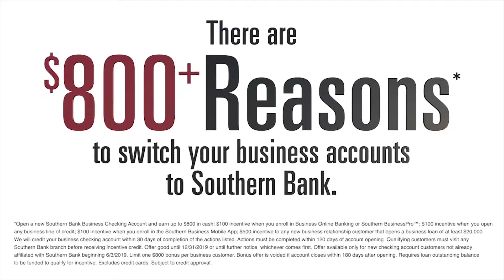Misty Chase of Snow Hill is a Southern Star